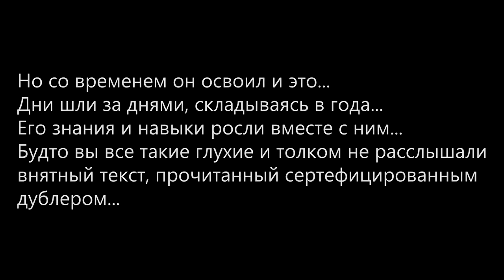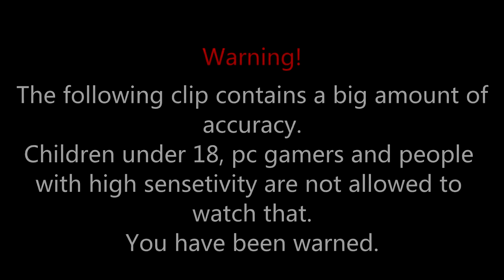Friday Entertainment #1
This is our first video on this channel,so please enjoy this funny video and dont forget to tell your friends about us if you liked it. If you have some advice on making our future videos better, leave them in the comment section.